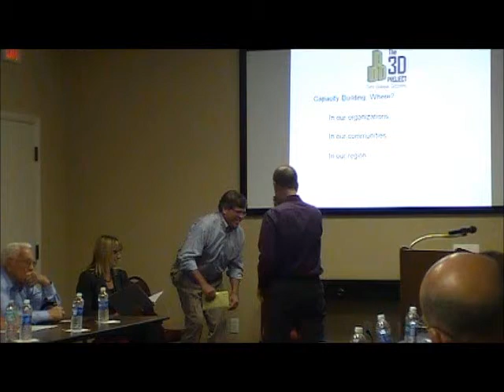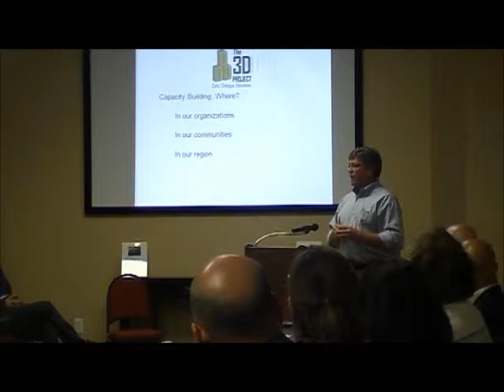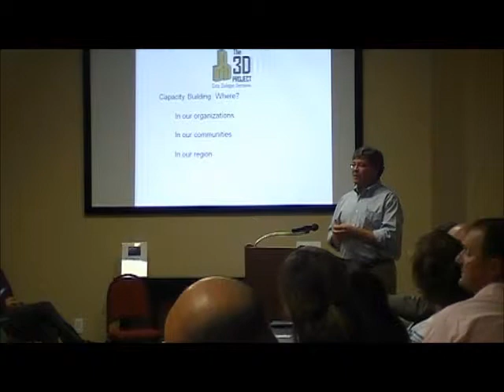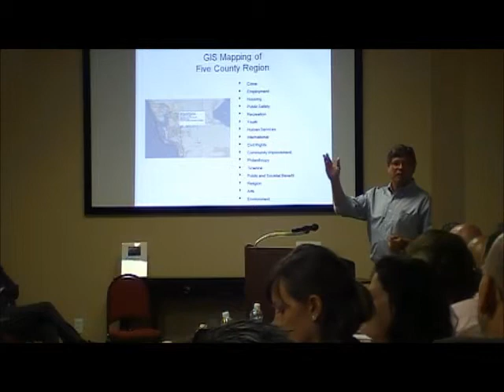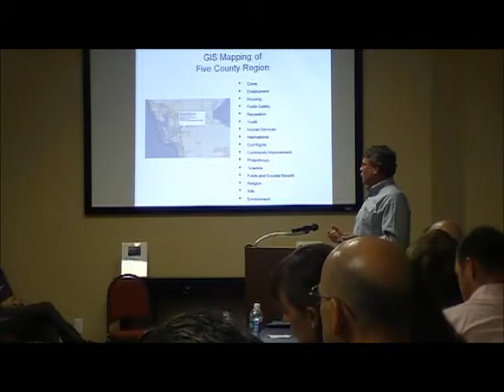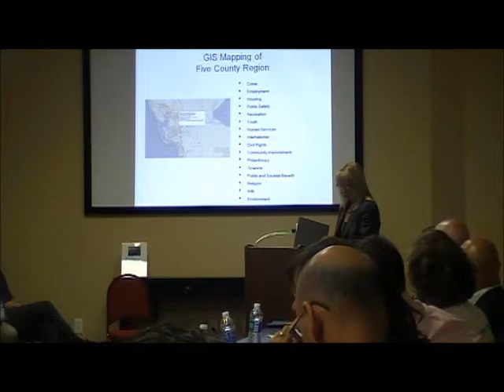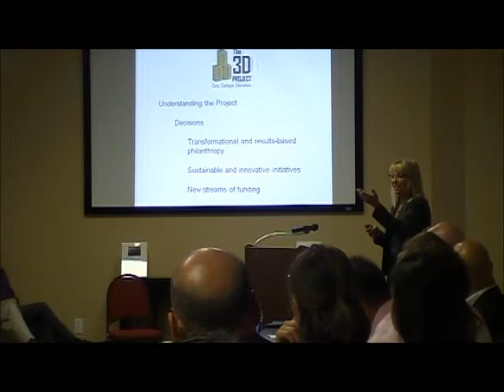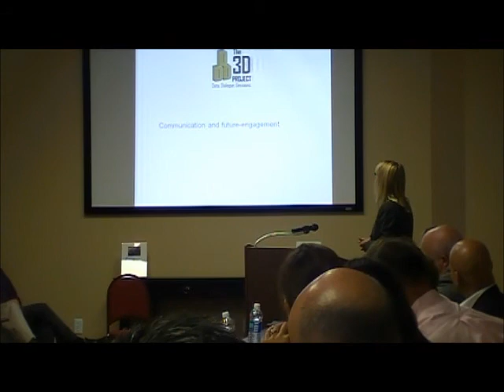The 3 D Project Part 3